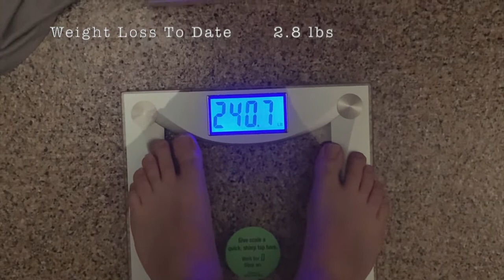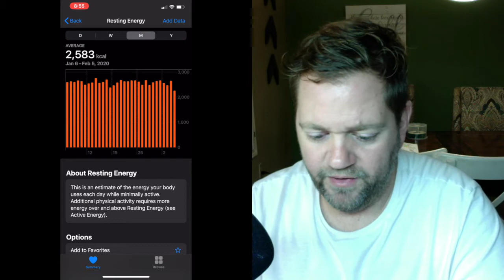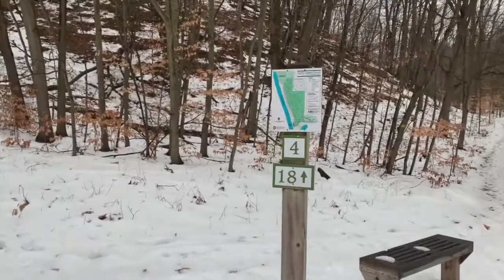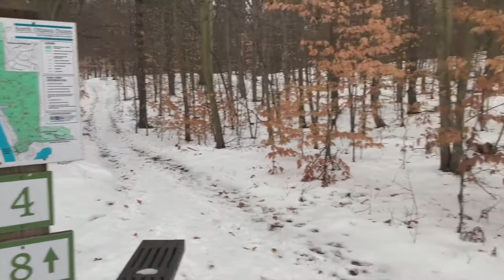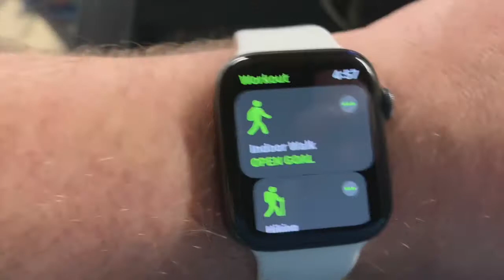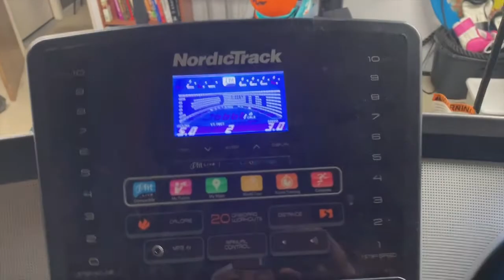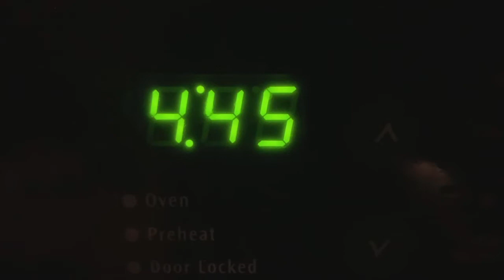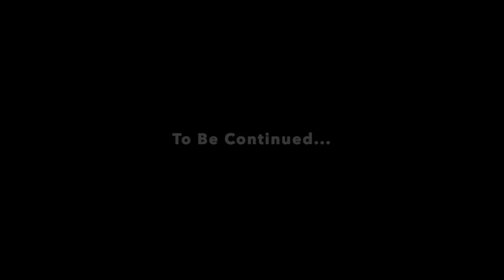Austin Weight Loss Journey Episode 2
In this episode, Austin gets the results of his first couple of weigh-ins, continues to share the tools he plans on using to obtain his goals, and takes users on several different hikes, including a trip to Spring Lake to visit with his good buddy Back Country Brian!